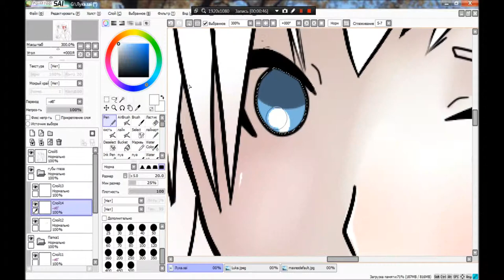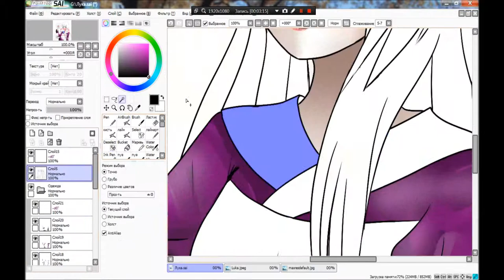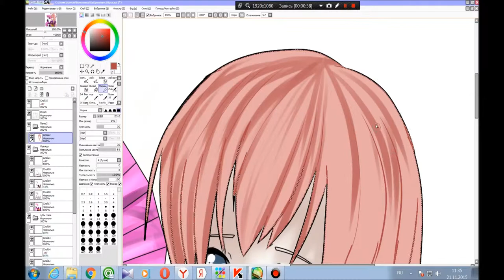Speed art: Luka Megurine.